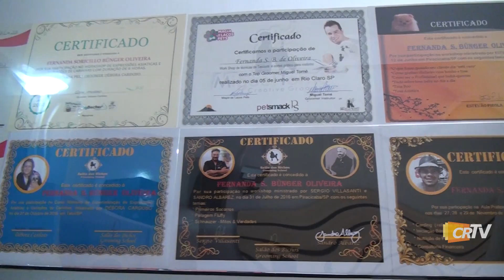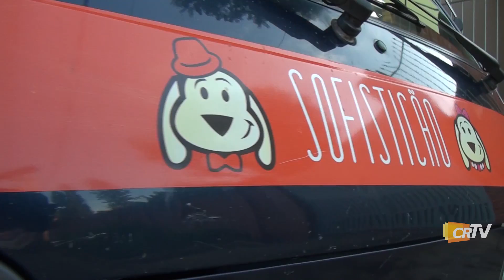Pet shop Sofisticão Tatuí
Conheça os serviços do Pet Shop Sofisticão!